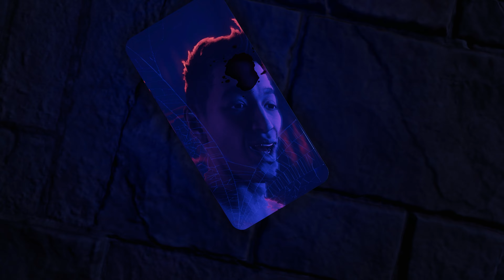SAINTS ROW Gameplay🎮🔥 Mission 1 [4K 60FPS PC High] - (FULL GAME)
PC Specs:
🟥 Ryzen7-5800x ® 8-Core Processor™
🟧 GeForce RTX™ 3060
🟨 24GB RAM
🟥SSD Samsung Evo 970 Evo Plus Nvme M,2
🟧Monitor Asus Tuf Gaming VG289 4K 60HZ 28 Inch

In a world rife with crime, where lawless factions fight for power, a group of young friends embark on their own criminal venture, as they rise to the top in their bid to become Self Made.

As the future Boss, with Neenah, Kevin, and Eli by your side, you’ll form The Saints – and take on Los Panteros, The Idols, and Marshall as you build your empire across the streets of Santo Ileso and battle for control of the city. Ultimately Saints Row is the story of a start-up company -- it’s just that the business The Saints are in